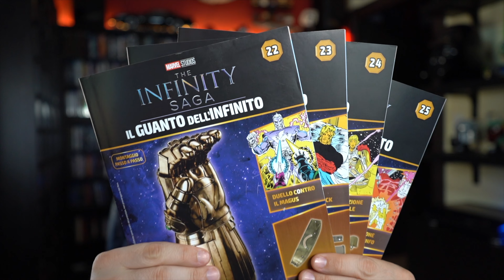DeAgostini - Il Guanto Dell'infinito - Montaggio Numeri 22, 23, 24 & 25!!!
Montaggio dei numeri 22,23,24,25 del guanto dell'infinito.
I materiali sono ottimi ed il montaggio è impegnativo ma non impossibile.

Vi lascio alcuni link utili per procedere meglio con il montaggio:

ORGANIZER VITI
CACCIAVITE ELETTRICO